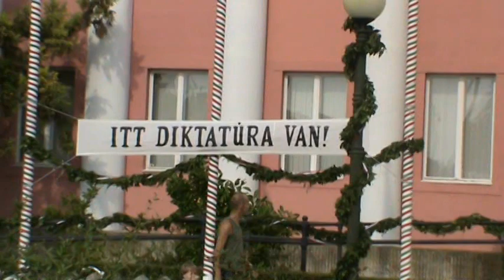Mohácsi diktatúra 2013.08.20.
Mohácson 5. éve lehetetlenítik el törvénytelenül a  testületi üléseken való személyes részvételt,  tudottan  csak azért, hogy a mohácsi városvezetést írásaiban több dologban leleplező személyt, a mohacsivalosag.hu internetes újság szerkesztőjét  onnan kirekesszék,  hogy az a polgármester elé ezáltal ne kerülhessen, ne kelljen annak látnia  a kritikusát.

Ez történt sokadik alkalommal most 2013. augusztus 20.-án is.  Mindez a B.M. Kormányhivatal asszisztálásával történik. Nem csoda, mert  a kormányhivatal vezetője Hargitai János fideszes országgyűlési képviselő a  mohácsi fideszes polgármester jó barátja,  aki Hargitai Jánossal együtt  országgyűlési képviselő is.

Ezen tevékenységükért, a később szabadtéren elmondott ünnepi beszédeik közben  szembesítve lettek tetteikkel. A polgármester igen szeret másokat gyalázni, de ha őt éri kritika azt igen nehezen viseli, az csatolt videón ezt látni.
Egyébként a mohácsivalosag.hu szerkesztőjét már két alkalommal támadták meg felbérelt támadók.
2009 augusztusában két  csuklyás verőlegény baseball ütőkkel megtámadta és  összeverte, mikor az horgászni  volt és  este  hazafelé tartott.  A támadók  nem váltak ismerté, köszönhetően  a  mohácsi rendőrségnek, hiszen  úgy álltak hozzá a dologhoz.
Legutóbb tavaly decemberben  érte támadás a  lakóháza lépcsőházában,  ekkor két Debrecenből(!) érkezett verőlegény esett neki 8 napon túl gyógyuló sérülést okozva. Ők  meglettek, mert a honlap szerkesztője sérülten üldözőbe vette őket, és ennek köszönhetően nem sikerült elmenekülniük. Viszont a minő véletlen a felbujtó személyét a rendőrségnek nem sikerült megállapítania.